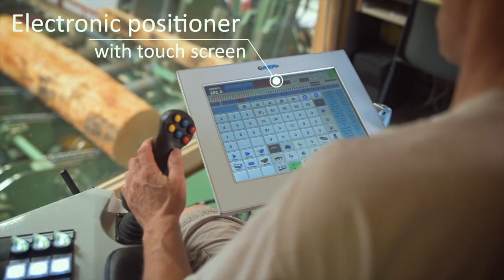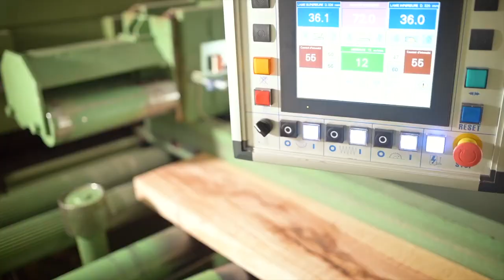The Fastet Machines In The Wood Industry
WOOD INDUTRY MACHINES